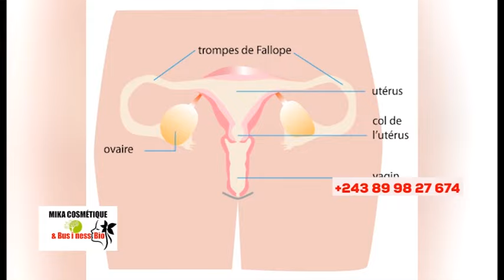🔥KINDOKI NA ÉGLISE + M0RT YA 3 COMÉDIENS, NZAMBE ASILIKI, TEMPS DE LA FIN, SCANDALE BOLANDA !